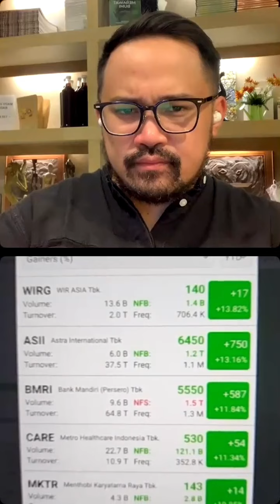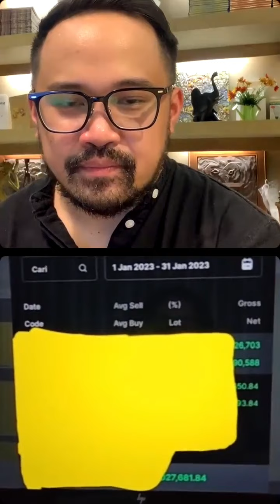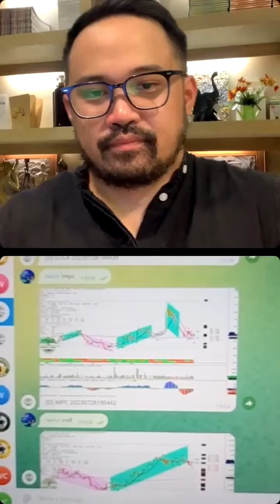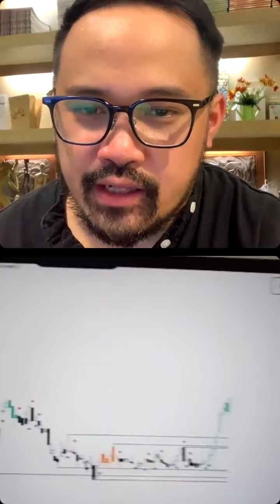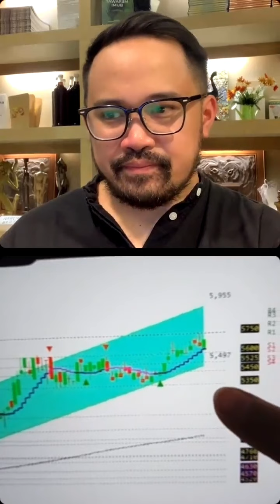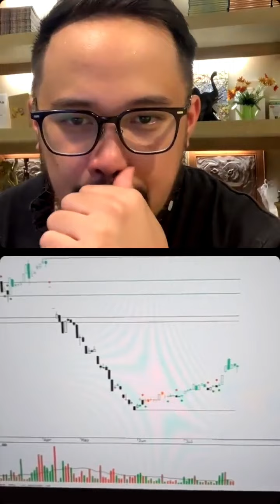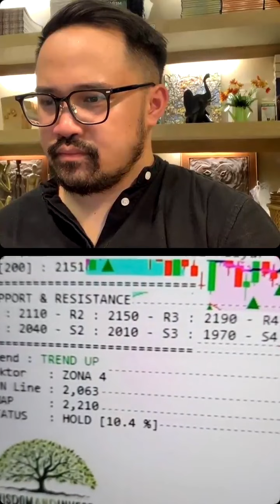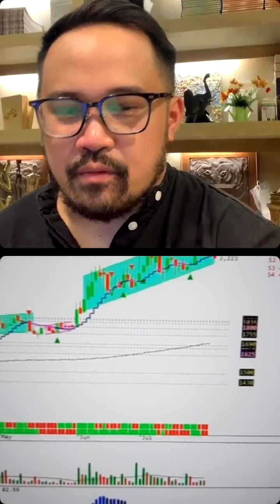STRATEGI SWING TRADING DIKALA MARKET SIDEWAYS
sc:sucorsekuritas